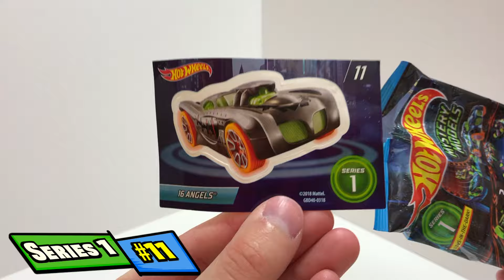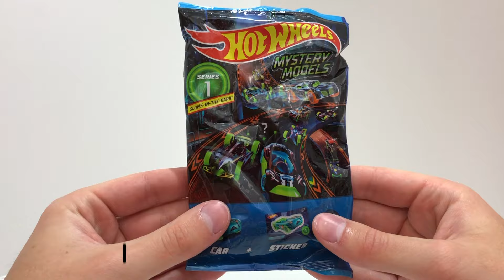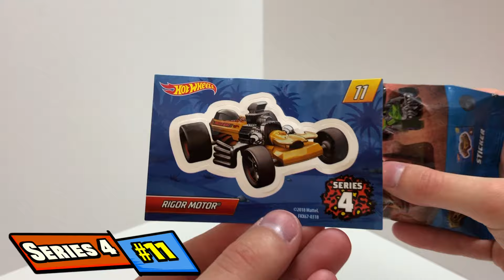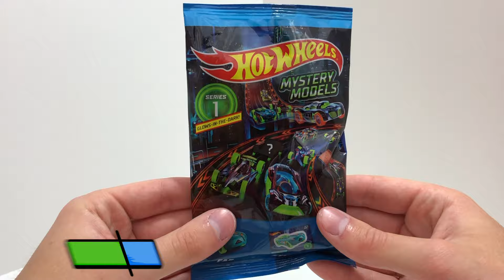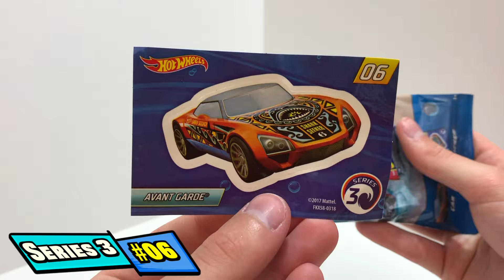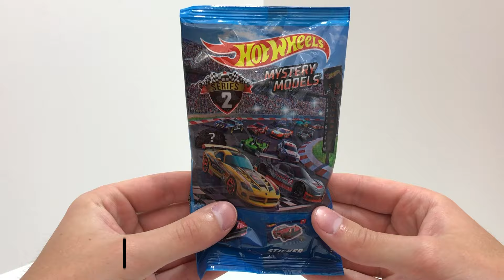Let's Open Hot Wheels Mystery Models!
We're opening up a bunch of Hot Wheels Mystery Models to find out which cool cars are inside of these epic mystery packs! We have 2019 Mystery Models Series 1 and Series 2 cars, plus 2018 Mystery Models Series 3 and Series 4 cars!